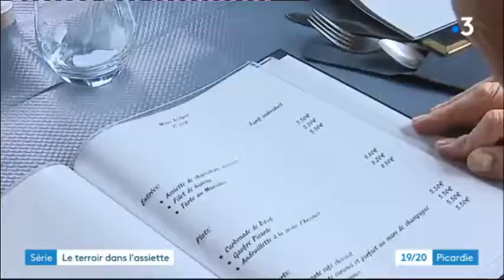Pipasso JT 19 20 Picardie France 3 Hauts de France dec2018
[COUP DE PROJECTEUR]
Vous avez raté le reportage de France 3 Picardie sur LE Pipasso à Bezu-Saint-Germain dans l'Aisne? Séance de rattrapage! Dans cette vidéo : déifnition du Pipasso, ficelle picarde, maroilles... et beaucoup d'amour! Amour de la cuisine, amour des patrons, amour du maire et des clients!